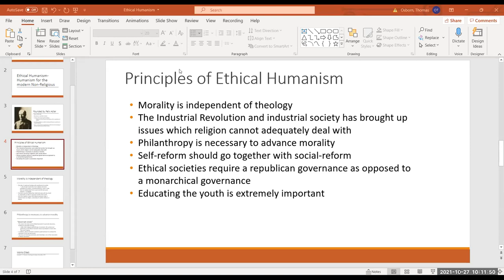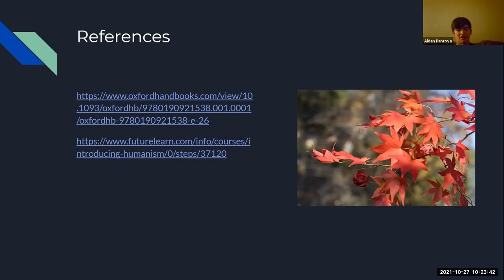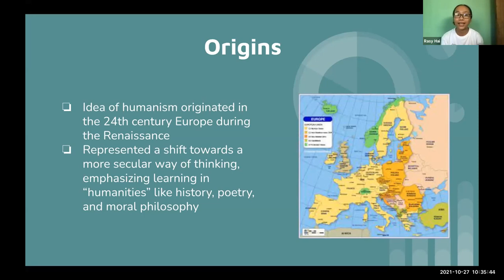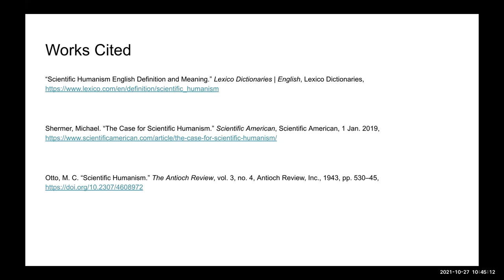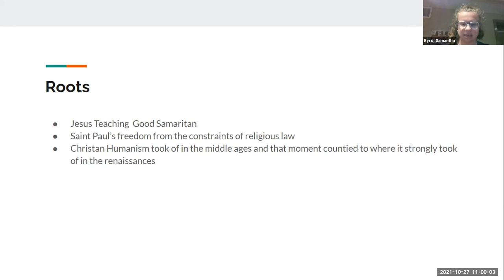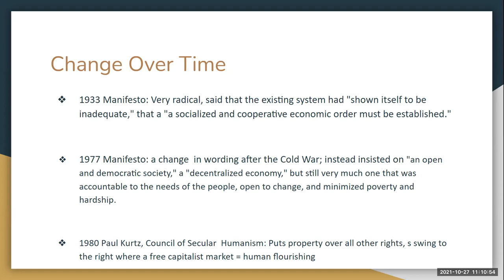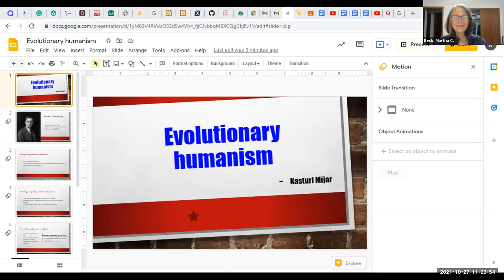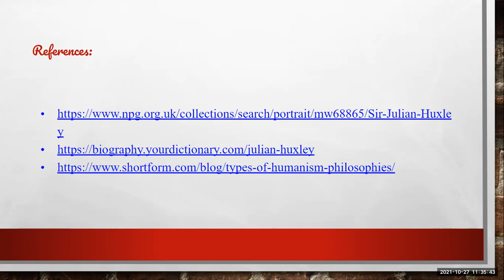World Philosophies: Class #17: Students bring their favorite type of humanism, why they like it